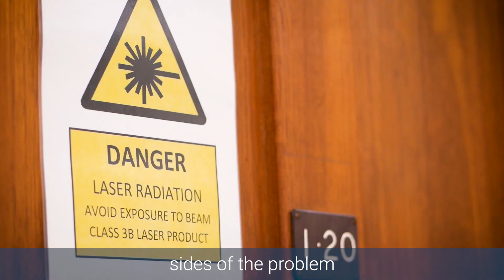University of Bristol QE-CDT - Student Testimonial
Student testimonials from the University of Bristol's Quantum Engineering CDT.